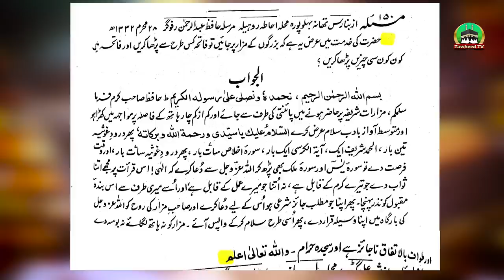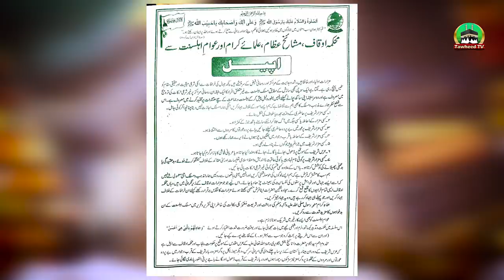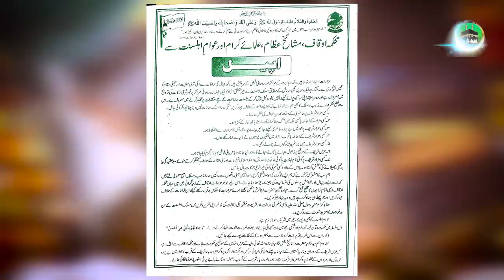Qabar Ka Tawaf | Multan Shuja Abad Shirk | Dr Ashraf Asif Jalali Shaeri Fatwa